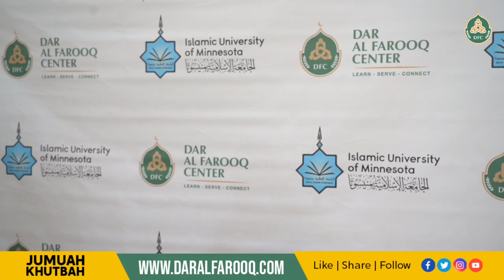الصلاة نور والصدقة برهان والصبر ضياء خطبة الجمعة للشيخ د وليد بن إدريس المنيسي